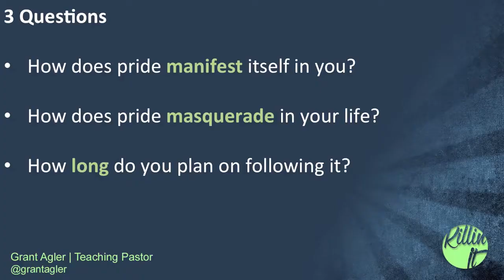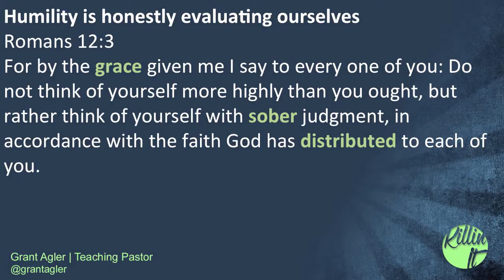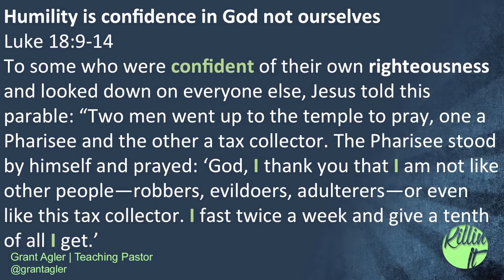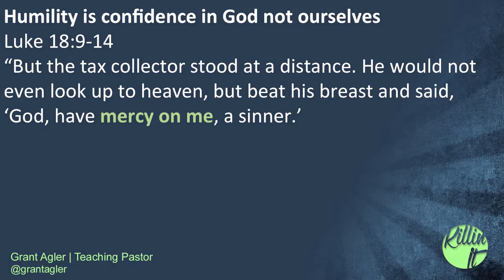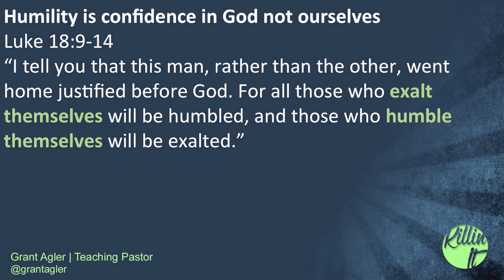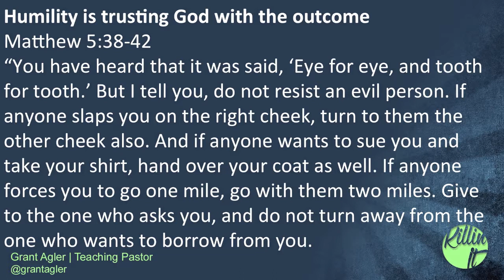Killin' It | week2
In week 2 of the Killin' It series, we focus on what humility is and how we ought to think when we think of ourselves.